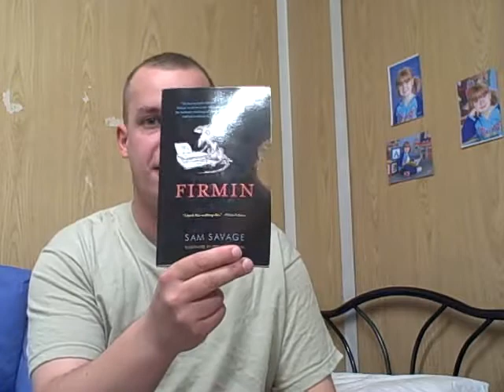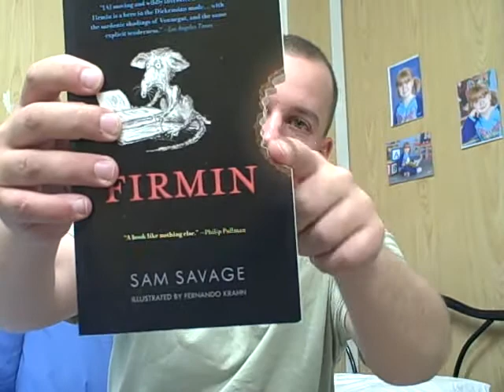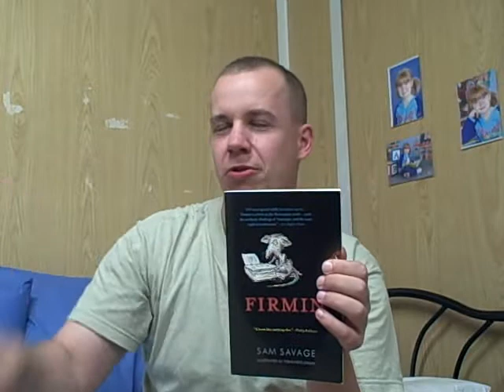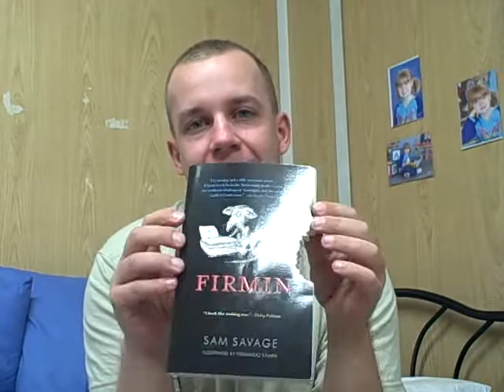My review of Firmin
I talk about an obscure book about a rat.